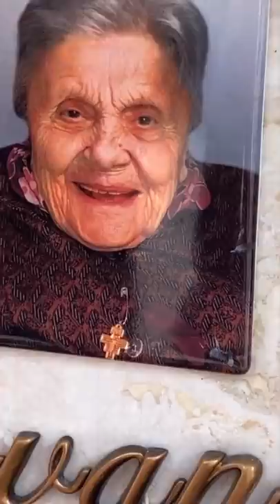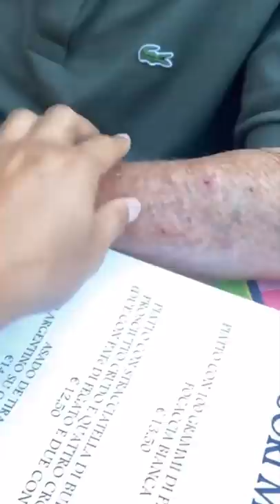FAAAAAA - Pausa pranzo con Carletto Ep. 228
Oggi sveglierò il nonno con una bella canzoncina, quella che so fare meglio con il flauto! Pronti a divertirvi?